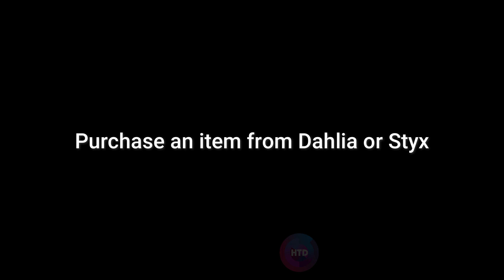All Week 7 Quests Challenges Fortnite Chapter 4 Season 2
Fortnite Chapter 4 Season 2 Week 7 Challenges Guide - How to Complete All  Week 7 Quests

0:00 Put up different wanted posters
0:44 Purchase an item from Dahlia or Styx
1:07 Light campfires
1:29 Headshot opponents with Cobra DMR
2:13 Eliminate players with exotic weapons

Specs of the laptop:
Acer Aspire 5
Intel Core i5-10210U CPU
8 GB RAM
Nvidia GeForce MX250 Graphics
1 TB HDD